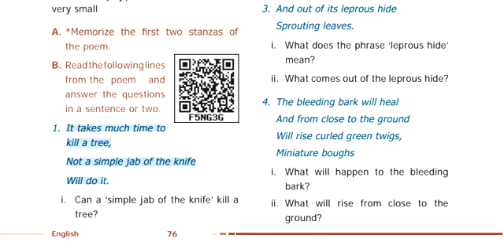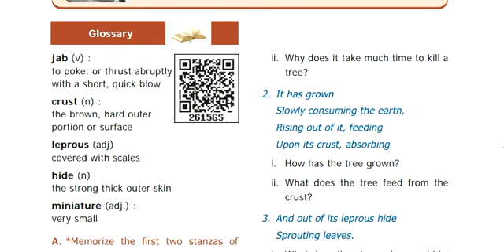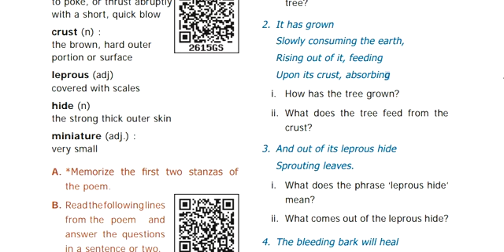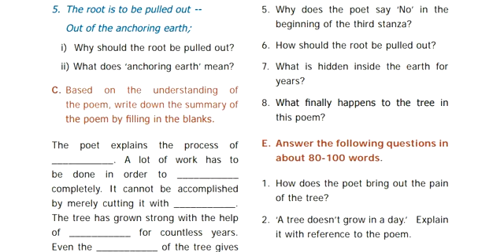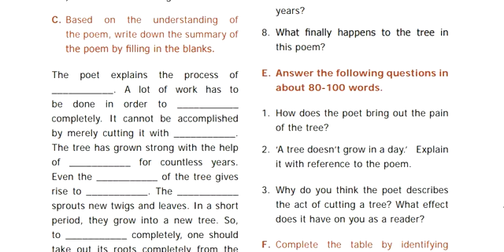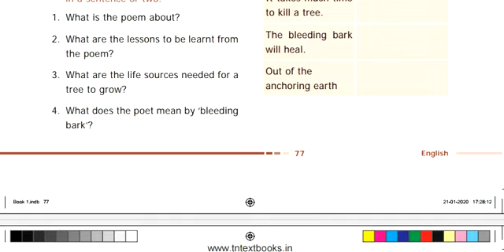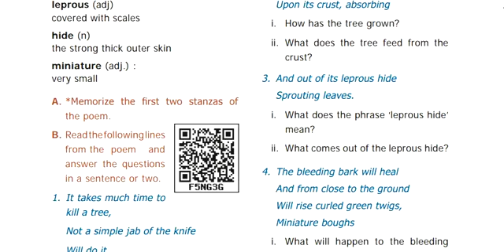Tamil | On Killing A Tree | Figures OF Speech | Important Questions